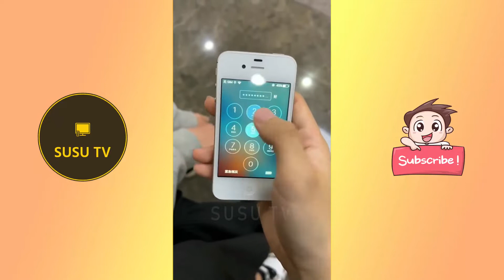Những clip triệu view hay nhất trên tiktok thỏa mãn ngời xem p2